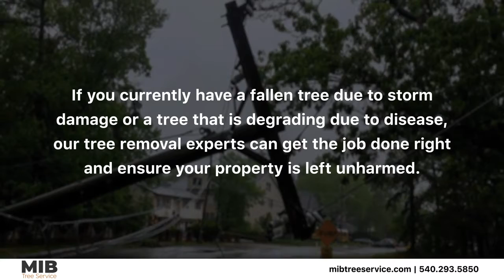MIB TREE SERVICE Roanoke Virginia 24016